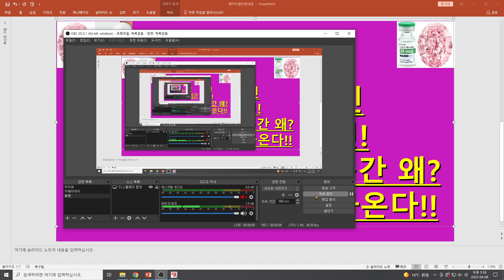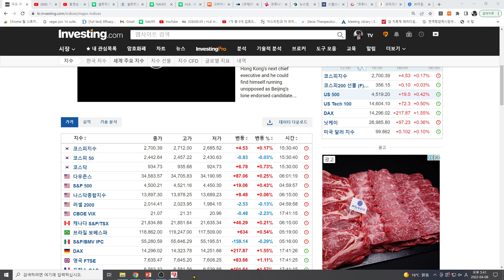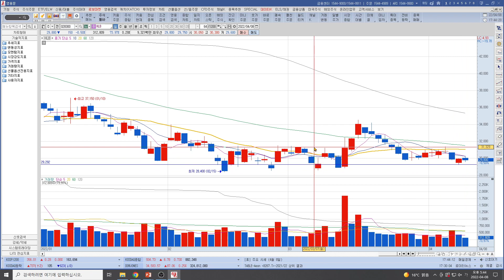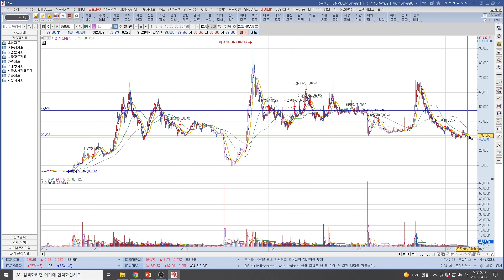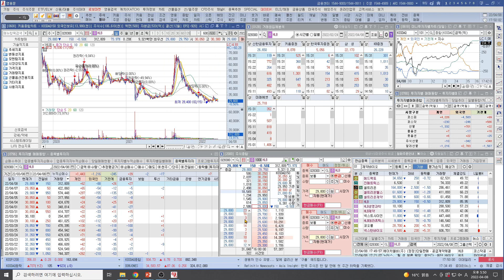[주식투자]HLB(세력이 관리중인강력한 바닥라인!공매가 누를수 없는구간 왜?기다리면 반드시 때가온다!!)